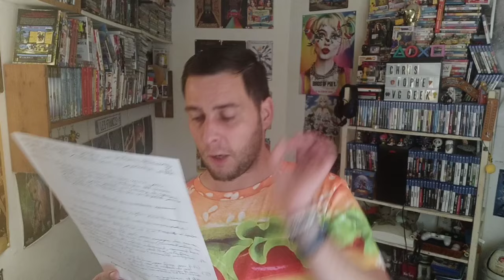Les Savoir-être professionnels pour être un bon réalisateur ou un bon acteur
Effectuant une formation pour Valoriser mon image pro (VFI), pendant deux semaines, j'ai décidé de mettre mes savoirs aux cœur d'une vidéo, en mettant en avant mon apprentissage, sur l'essence même de cette formation, "Les Savoirs Etres" (le comportement professionnel, mais qui s'étend aussi au personnel). En mettant en exercice, les savoir-être pour être acteur ou réalisateur. J'ai voulu mêlé, mon apprentissage en rajoutant un coté ludique et éducative, dans le milieu de ma passion (le cinéma). Cette vidéo permet de mettre en avant les savoirs être, elle aide à ce valorisé, mais aussi elle à un coté tutoriel, pour vous apprendre les 16 savoir-être pour vos entretiens d'embauches. Elle permet aussi de voir les comportements à adoptés (les savoir être)   pour être acteur et réalisateur, elle permet d'aidé à l'embauche au cas ou vous chercheriez un poste d'acteur pour un rôle au cinéma.

Nouveau vide grenier, à Saint Sulpice de Royan, je me lève à 05h pour un résultat plus que décevant, malgré tout je trouve un accessoire PS4 qui sauve ma matinée

    / christophe.lesauvage.7

  / chrisvggeek

   / christophe_vg_geek

🟠🟢🔵 : Letterboxd : chris170

Bon visionnage 🤗🤗🤗.

    / christophe.lesauvage.7

  / chrisvggeek

   / christophe_vg_geek

🟠🟢🔵 : Letterboxd : chris170

Bon visionnage 🤗🤗🤗.